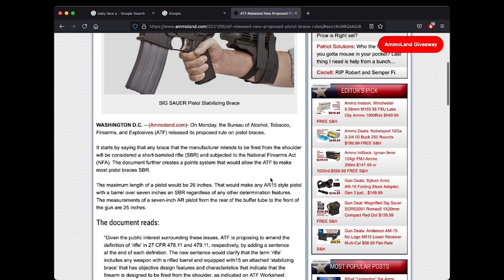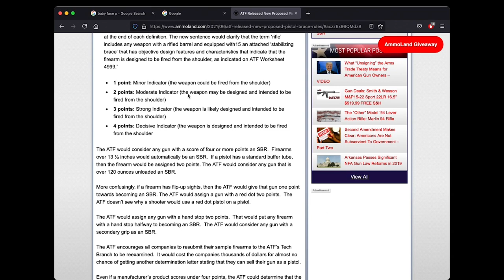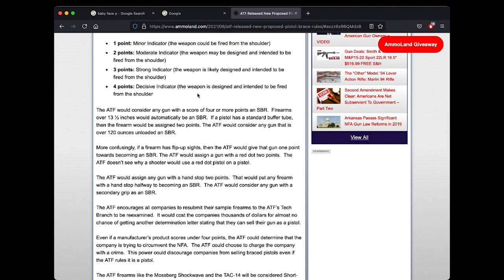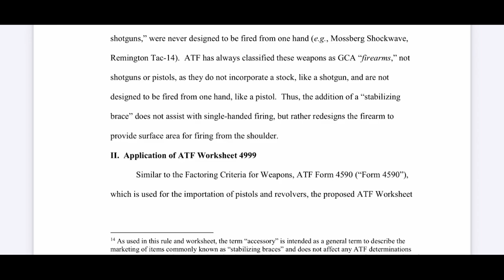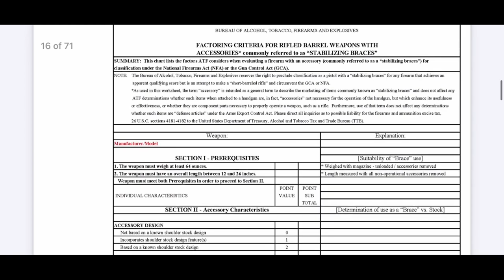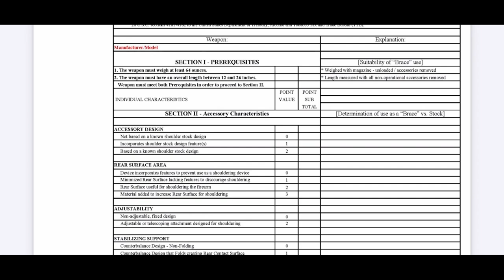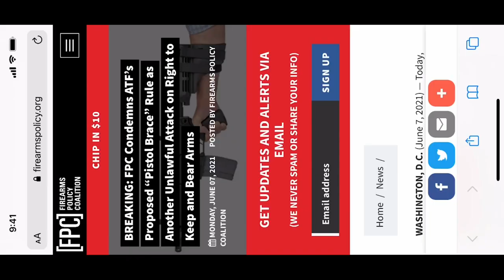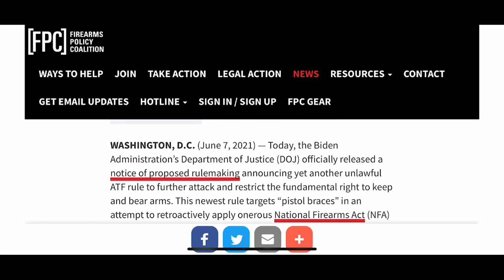ATF Is Back On Their Pistol Brace BS!